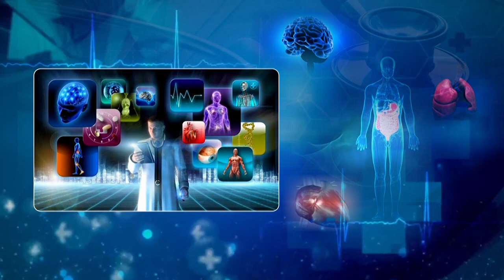ఎటువంటి ప్రేమ నిజమైనది అని తెలుసుకోవడానికి ఈ రెండు వ్యాఖ్యలు చాలు | Psychiatrist Kalyan About Love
Watch, Exclusive Interview Of Psychiatrist, DR Kalyan Chakravarthy
Only On S Cube Health.

DR Kalyan Chakravarthy Explains About What is True Love, One Sided Love.

True love can also be defined as you how you act in a relationship with someone. True love is about meeting each other's expectations and loving each other with trust, acceptance, and support. True love is about treating someone with the kind of respect that they deserve because you view them in a loving manner.

S Cube TV Health is a Web Channel Mainly Focus On Health Tips from Famous Doctors. S Cube Health also provides information on Women health and parenting control on kids.